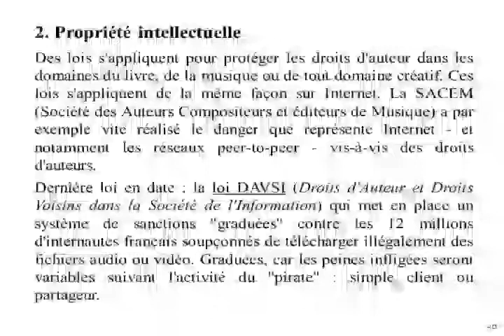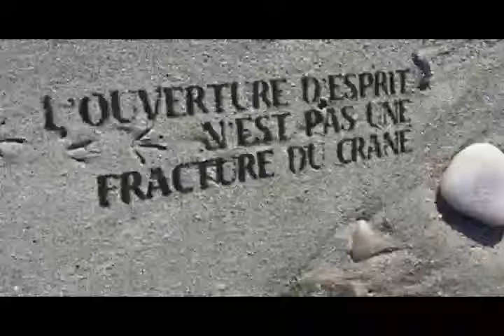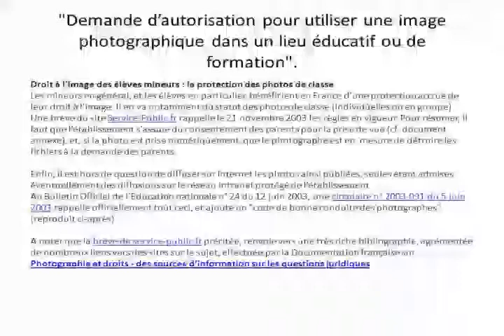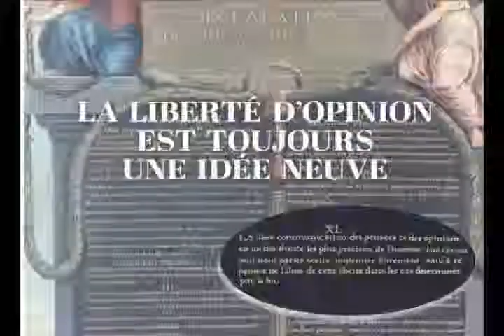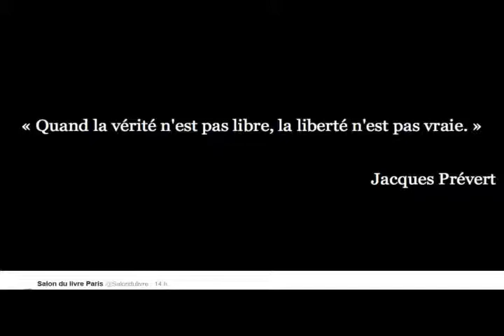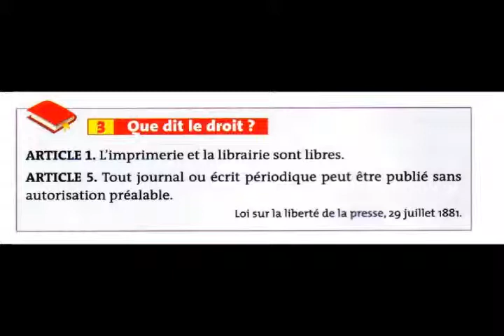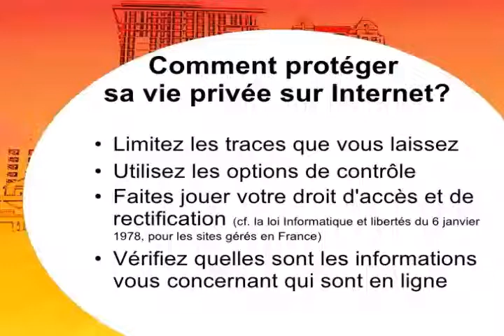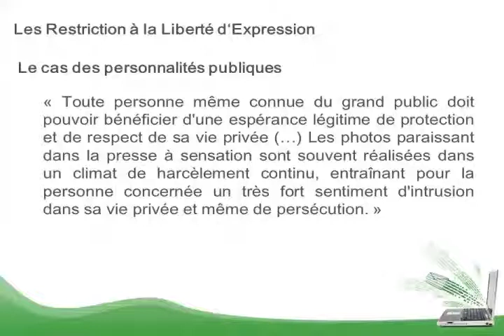EQUALITY 23 AVRIL 2016 LIBERTE DE LA PRESSE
Sujet du Jour : La liberté de la presse, trop de libertés?